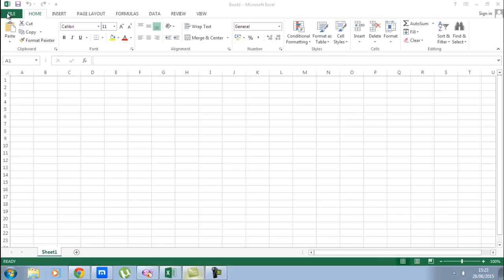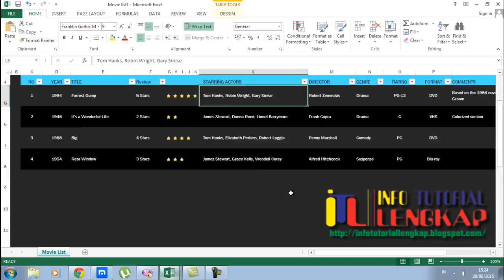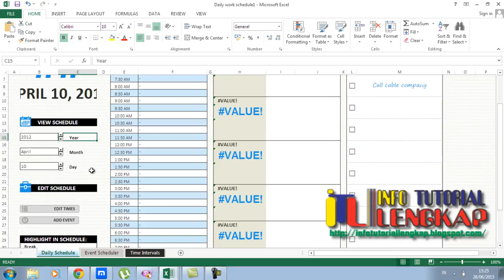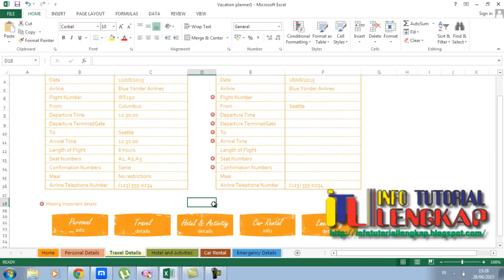Belajar Excel 2013| Part 2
Bagaimana memelajari MS Excel secara cepat dengan menggunakan beberapa tips Trik Excel 2013 yang akan kita bahas bagaimana cara menjalanan program excel guna mempelancar pekerjaan kita dalam membuat tabel laporan, tabel angka, tabel rumus, tabel fungsi, dalam program excel ada beberapa tool dan menu excel 2013 yang akan kita bahas dan apa saja menu program tersebut.